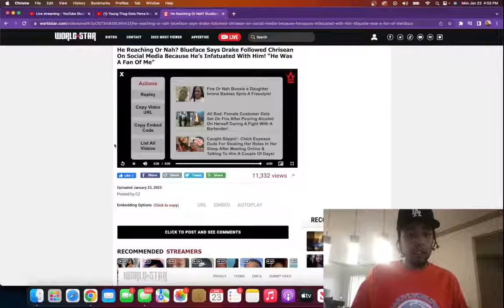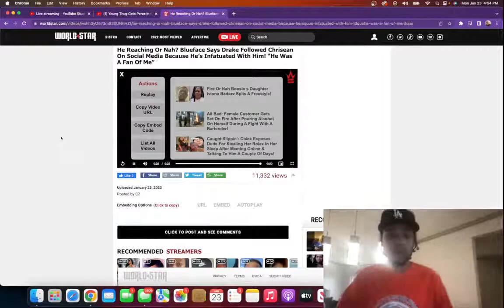BlueFace Is Asked How Does He Feel About Drake Befriending Chrisean rock